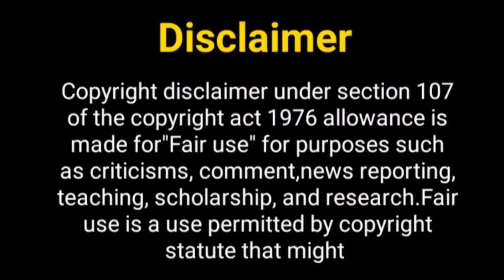फ़ना तेरे इश्क़ में शो...? Fana Tere Ishq Mein Marjawan Promo |Reem Sheikh New Show | Zain Imam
Hello Everyone

Telly Nagariya
tujhse hai raabta 2
Reem sameer sheikh boyfriend
Sheban azim girlfriend
Zain Imam New Show
Zain Imam girlfriend
akshit Sukhija New Show
akshit Sukhija
tujhse hai raabta show
tujhse hai raabta show 2
fana tere ishq mein
fana tere ishq mein show
fana tere ishq mein new show
fana tere ishq mein show promo
fana tere ishq mein show star cast